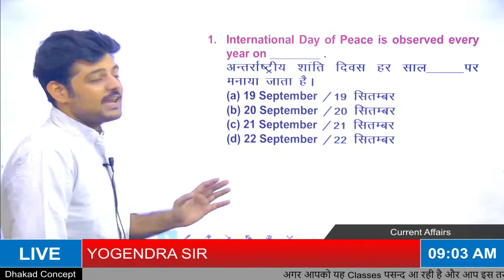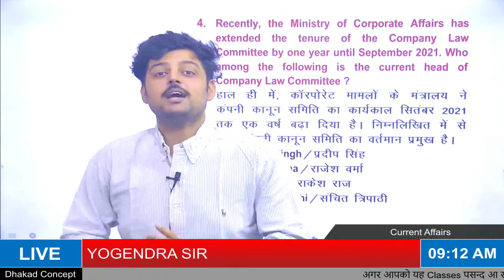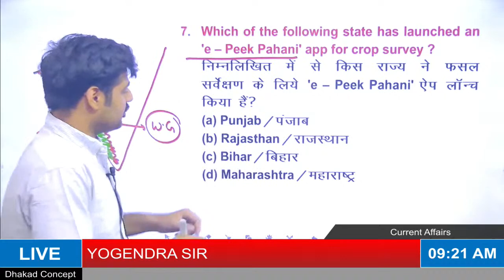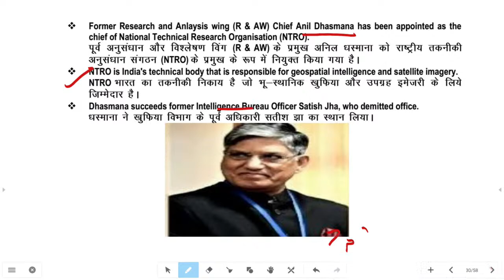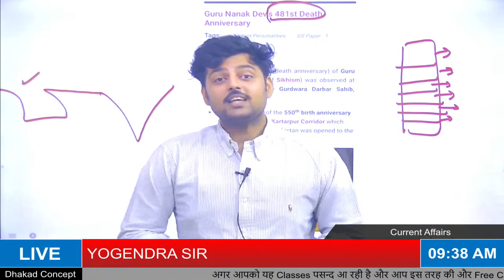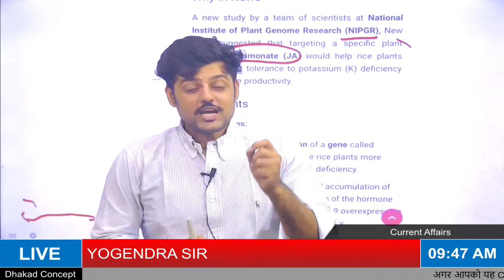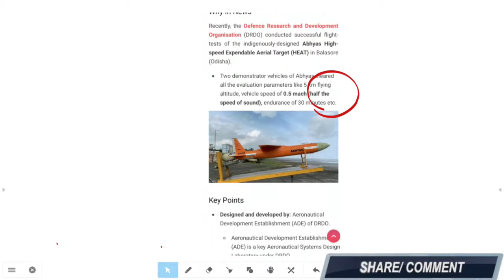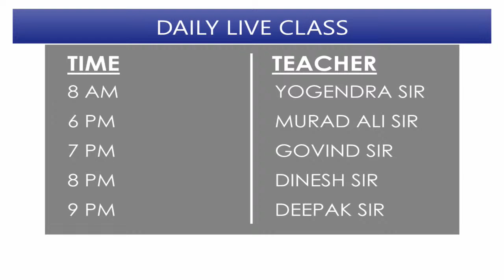24th September Current Affairs | Daily Current Affairs 2020 For Bank,SSC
This video is part of the Daily Current Affairs 2020 series. In this series, we are covering the important current affairs of the day. This series is useful for Bank, SSC, and all competitive exams.

About Dhakad Concept: Dhakad Concept, as the name itself describes, is a unique Concept which changes not only the way of your learning but also your strategy to clear the exam. At the Dhakad concept, we provide you the best so that you can carve your future.

The journey of Dhakad Concept started on 21st April 2015, founded by Mr. Dhakad (ex-Asst. Branch Manager, Corporation bank )and K K rajpurohit (ex-officer, Food Corporation of India)
At Dhakad Concept we are committed to give students the right direction so that they can prepare themselves to face and overcome any challenge they come across in their journey of realizing their dreams.

At Dhakad Concept Coaching we provide quality education for students preparing for all competitive examinations like Bank, SSC, Patwar, Police, Reet, Defence, Railway, etc.